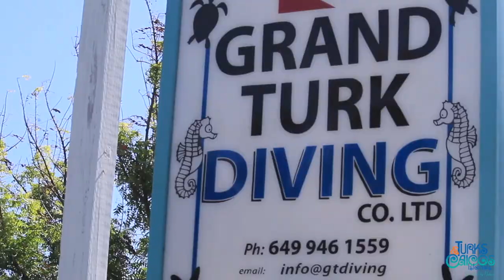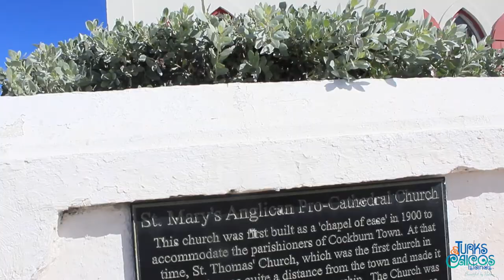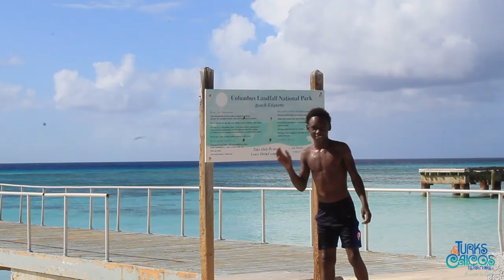Rediscover Grand Turk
Grand Turk is known for its diving and rich culture and history. There’s something for everyone. From diving through well preserved coral reefs, swimming with friendly stingrays and dolphins and experiencing breathtaking cliff side views at the lighthouse to visiting hole in the wall establishments and playing dominos with local friendly people, you be surely entertained your entire visit.
Every Sister Island is unique and we encourage both residents and visitors to experience each island for themselves.